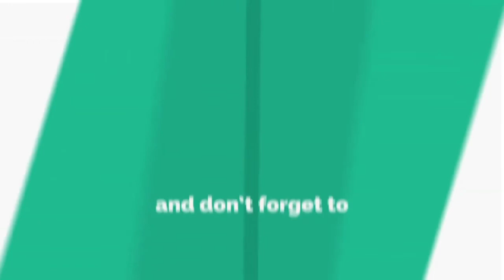How to make string art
Things needed
•chart
•cardbord
•thump pin
•pencil,scale
•gum
•woolenthread
•hammer